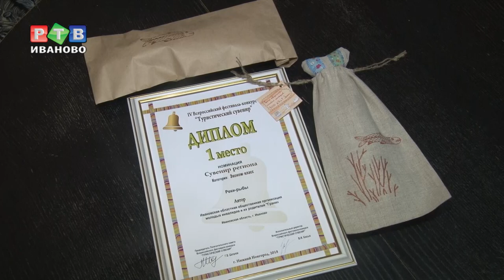Ивановский сувенир оценили на Всероссийском уровне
Сувенир из Иванова занял первое место на Всероссийском конкурсе «Туристический сувенир». Регион представил на суд жюри коллективную работу ребят из организации «Грани». Юноши и девушки придумали проект «Реки-рыбы» - миниатюрные плюшевые игрушки - новый символ Ивановской области.